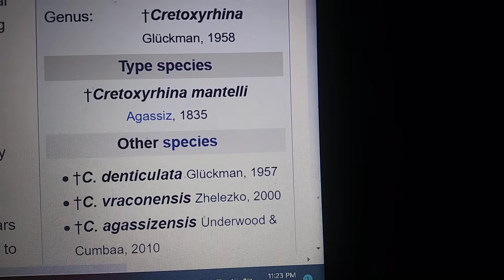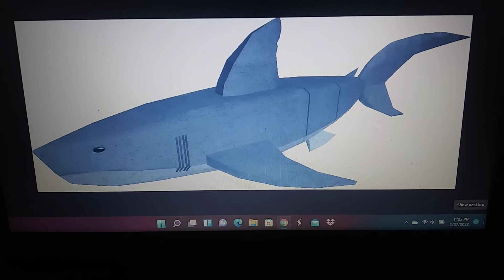Cretoxyrhina appearance in media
Cretoxyrhina mantelli
Cretoxyrhina denticulata
Cretoxyrhina vraconensis
Cretoxyrhina agassizensis